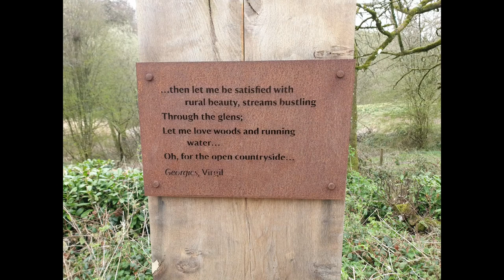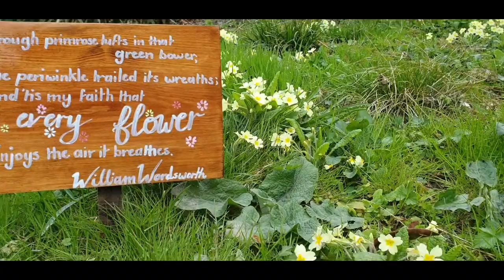Inspirational walk at StourHead, UK.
A walk through Stourbridge in Uk. A great place to visit!! Masteepiece!
Music from Oldsoul Recorder youtube channel. I.e. me 🤣👍 Copyrights thumbs up!

(from Wikipedia):

Stourhead (/ˈstaʊərˌhɛd/)[1] is a 1,072-hectare (2,650-acre) estate[2] at the source of the River Stour in the southwest of the English county of Wiltshire, extending into Somerset. The estate is about 4 km (2+1⁄2 mi) northwest of the town of Mere and includes a Grade I listed 18th-century Palladian mansion, the village of Stourton, gardens, farmland, and woodland. Stourhead has been part-owned by the National Trust since 1946.

The lake at Stourhead is artificially created. Following a path around the lake is meant to evoke a journey similar to that of Aeneas's descent in to the underworld.[16] In addition to Greek mythology, the layout is evocative of the "genius of the place", a concept expounded by Alexander Pope. Buildings and monuments are erected in remembrance of family and local history. Henry Hoare was a collector of art; one of his pieces was Claude Lorrain's Aeneas at Delos, which is thought to have inspired the pictorial design of the gardens.[16] Passages telling of Aeneas's journey are quoted in the temples surrounding the lake.
Monuments are used to frame one another; for example the Pantheon[17] designed by Flitcroft entices the visitor over, but once reached, views from the opposite shore of the lake beckon.[18] The use of the sunken path allows the landscape to continue on into neighbouring landscapes, allowing the viewer to contemplate all the surrounding panorama. The Pantheon was thought to be the most important visual feature of the gardens. It appears in many pieces of artwork owned by Hoare, depicting Aeneas's travels.[19] The plantings in the garden were arranged in a manner that would evoke different moods, drawing visitors through realms of thought.[18] According to Henry Hoare, 'The greens should be ranged together in large masses as the shades are in painting: to contrast the dark masses with the light ones, and to relieve each dark mass itself with little sprinklings of lighter greens here and there.'[20]
The gardens were designed by Henry Hoare II and laid out between 1741 and 1780 in a classical 18th-century design set around a large lake, achieved by damming a small stream. The inspiration behind their creation were the painters Claude Lorrain, Poussin, and, in particular, Gaspard Dughet, who painted Utopian-type views of Italian landscapes. An early feature, predating the lake, is the Temple of Flora (1744–46).[21] Lakeside features include the five-arched Palladian Bridge at the eastern extremity of the lake;[22] the Rockwork Bridge over the road to the south of the lake;[23] and to the west the grotto[24] and the Gothic Cottage summerhouse.[25]
Also in the garden are a number of temples inspired by scenes of the Grand Tour of Europe. On one hill overlooking the gardens stand an obelisk of 1839[26] and King Alfred's Tower, a 50-metre-tall, brick folly designed by Henry Flitcroft in 1772; on another hill the temple of Apollo[27] provides a vantage point to survey the magnificent rhododendrons, water, cascades and temples. The large medieval Bristol High Cross was moved from Bristol to the gardens.[28] The gardens are home to a large collection of trees and shrubs from around the world.
Richard Colt Hoare, the grandson of Henry Hoare II, inherited Stourhead in 1783.[7] He added the library wing to the mansion,[7] and in the garden was responsible for the building of the boathouse[29] and the removal of several features that were not in keeping with the classical and gothic styles (including a Turkish Tent). He also considerably enhanced the planting – the Temple of Apollo rises from a wooded slope that was planted in Colt Hoare's time. With the antiquarian passion of the times, he had 400 ancient burial mounds dug up to inform his pioneering History of Ancient Wiltshire.[30]
The gardens were listed Grade I on the Register of Historic Parks and Gardens of special historic interest in 1987.[31]

Inspirational walks
UK heritage